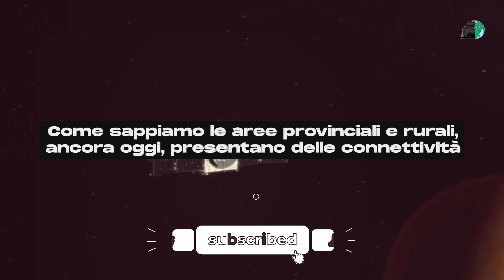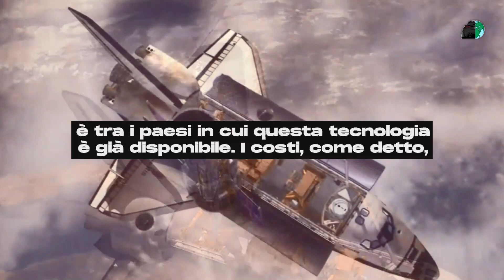WiFi a 300Mbps e Latenza di 20ms, STARLINK sono i 3500 Satelliti di ELON MUSK!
Starlink è il progetto di internet via satellite fondato dal miliardario Elon Musk, il sistema attualmente conta circa 3.500 satelliti ma l'obiettivo è quello di superare i 12.000.

Come sappiamo le aree provinciali e rurali, ancora oggi, presentano delle connettività di bassa qualità e il sistema Starlink, essendo basato sull'utilizzo di circa 3500 satelliti che orbitano attorno al nostro pianeta, potrebbe portare internet anche in questi luoghi.

Con l'acquisto dello Starlink kit l'utente riceverà un router WiFi, la cavetteria necessaria e l'antenna auto-orientante. Unico requisito: l'antenna deve avere una chiara visione del cielo per poter comunicare efficacemente con i satelliti.
Una volta assemblato il tutto sarà possibile connettersi in pochi minuti alla rete internet via satellite.

Le prestazioni di questo sistema sono più che solide, specialmente considerando che si rivolgono ad utenti che non hanno valide alternative tradizionali, garantendo data rate compresi tra i 50 e i 150Mbps e una latenza tra i 20 e i 40ms.
I costi di questa soluzione, per contro, sono generalmente più elevati rispetto a soluzioni tradizionali di cablaggio in rame o fibra, oltre ad essere, ovviamente, più difficili da sviluppare, gestire e manutenere.

Il sito di Starlink mette a disposizione una mappa dove è possibile vedere tutte le zone attualmente coperte dal servizio e quelle che lo diverranno prossimamente. L'Italia è tra i paesi in cui questa tecnologia è già disponibile. I costi, come detto, sono generalmente più onerosi rispetto a soluzioni tradizionali infatti saranno necessari 450€ per l'acquisto dei vari dispositivi ed un canone di 50€/mese, oltre al costo della spedizione.

🧰 I nostri utensili:
🖥️ Windows 10 Intel(R) Core(TM) i3-9100T CPU @ 3.10GHz 3.10 GHz / 8,00 GB RAM
🧠 Tanta fantasia